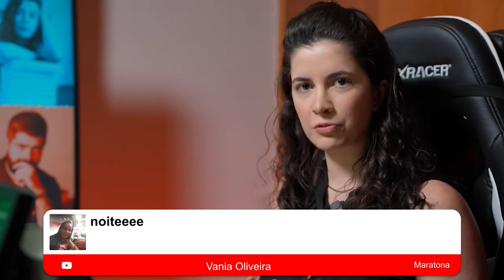concentre-se nos estudos tanto quanto na fofoca da vizinha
Trecho de uma live que fiz com o @ofernando  sobre concentração!
Espero que essas dicas deem um boost na sua atenção!

📚 Leia meu romance concurseiro "Se não fosse por você"

Especialista em preparação para concursos públicos, técnicas de aprendizagem acelerada e estudos de alto rendimento. Pós-graduada em Neuroeducação.